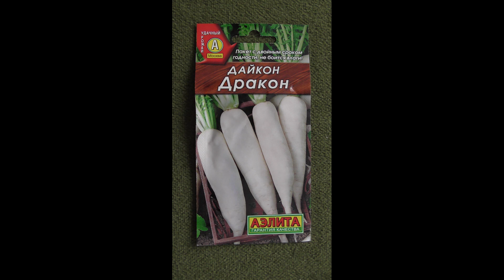Мой дайкон сорт ДРАКОН весит 3,2 кг!